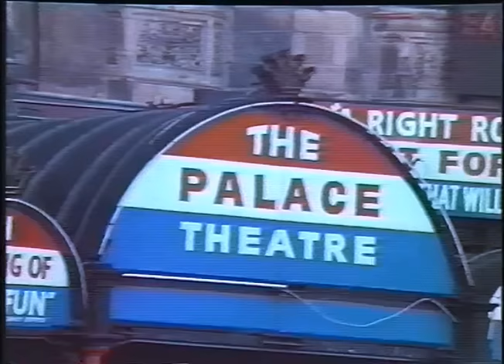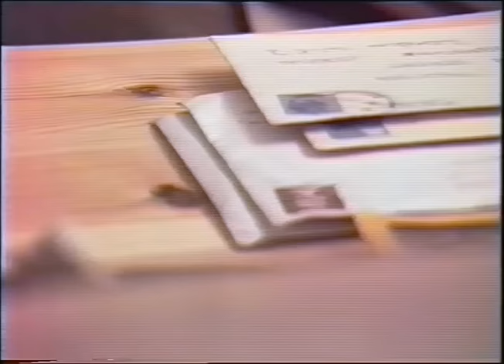Jon Pertwee 1982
In 1982 British actor Jon Pertwee was playing a much loved role of television's Worzel Gummidge at the Cambridge Theatre in London. He was, for many years, in the radio series The Navy Lark (along with Leslie Philips who is interviewed on another video upload talking to Mark Caldwell), He was also of course a Dr Who, the first "Doctor" in colour on British TV. Lawrence Windley visited him at the theatre.